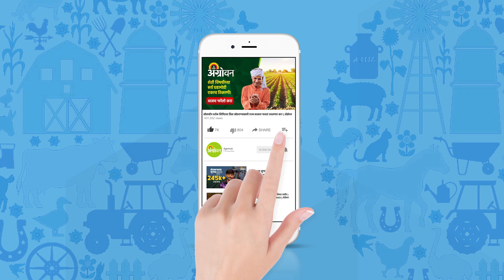Monsoon Update: उन्हाचा चटका आणि झळा तापदायक | Agrowon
नैॡत्य मोसमी वारे म्हणेजच मॉन्सून शुक्रवारी दक्षिण बंगालचा उपसागर, दक्षिण अंदमान समुद्र आणि निकोबार बेटांवर दाखल झाले. त्यानंतर मॉन्सूनची पुढील वाटचाल अडखळली आहे. बुधवारी मॉन्सूनच्या वाटचालीत कोणतीही प्रगती झाली नाही. दोन दिवसांत दक्षिण बंगालच्या उपसागर, अंदमान समुद्र आणि अंदमान बेटांच्या आणखी काही भागांत मॉन्सूनची प्रगती होण्याची शक्यता आहे.
Southwest Monsoon winds aka Monsoon entered South Bay of Bengal, South Andaman Sea and Nicobar Islands on Friday. After that, the further progress of the monsoon has been hampered. There was no progress in monsoon on Wednesday. Monsoon is likely to advance over South Bay of Bengal, Andaman Sea and some other parts of Andaman Islands in two days.